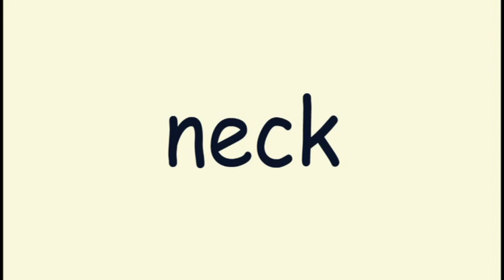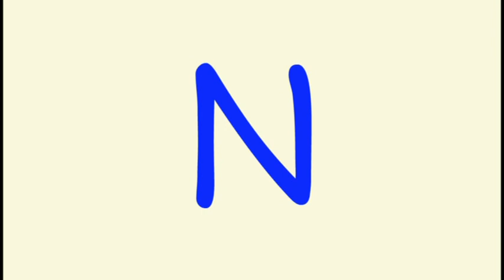Learn English for kids [ Day 14.2 ] Body | Animals | Baby | Food | Alphabets | Flashcards Program